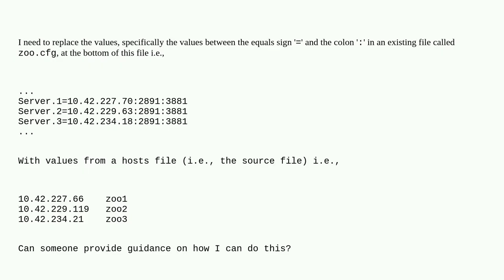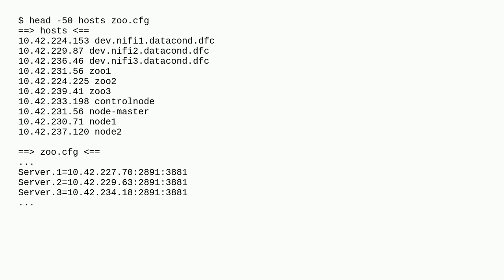Unix: Replace Values in a String in an Output File with a String from a Source File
Replace Values in a String in an Output File with a String from a Source File

A special thanks goes out to the awesome community

  linux sed awk